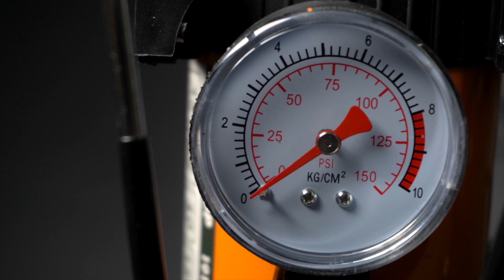Компресор Lavita LA 191502